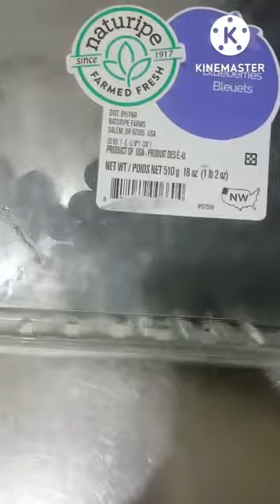blueberry jentil2 cilik warna biru